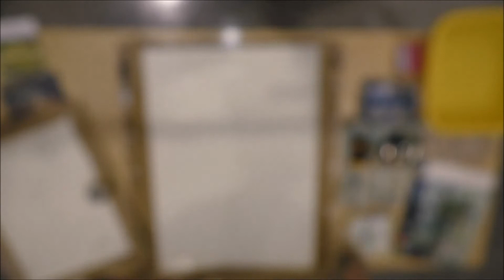Anna Galea (Malta)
Demo Day 2 - 23/04/2016